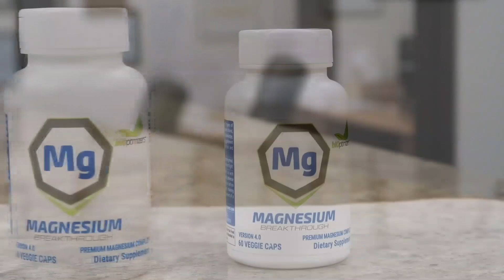Estrogen and BLOOD PRESSURE 💥Risks vs Benefits💥